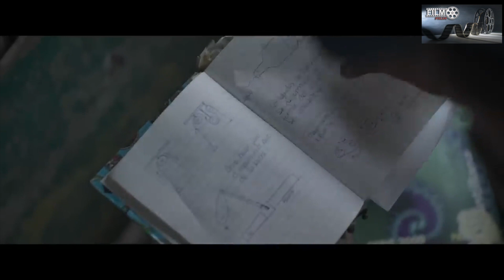RADICAL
La película Radical se estrena en México el 19 de octubre y en Estados Unidos el 3 de noviembre, una historia conmovedora, de superación basada en hechos reales que cuenta con las actuaciones de Eugenio Derbez, Jennifer Trejo, Daniel Haddad, Danilo Guardiola, Mia Fernanda Solís y Enoc Leaño.